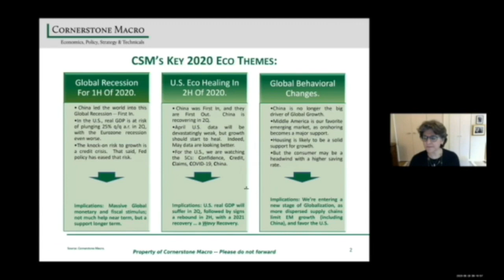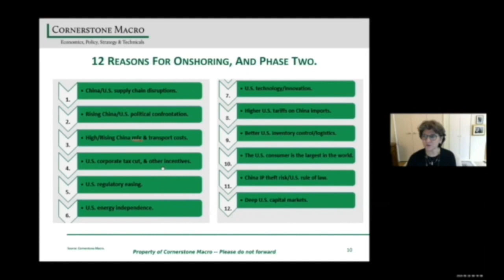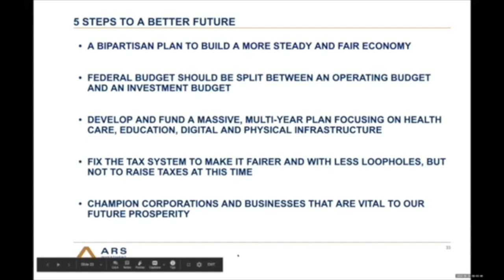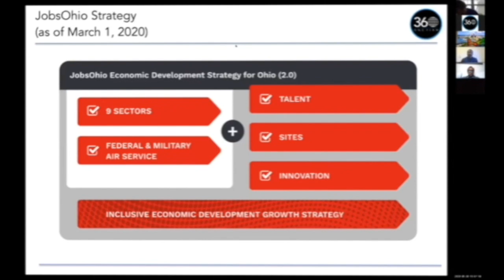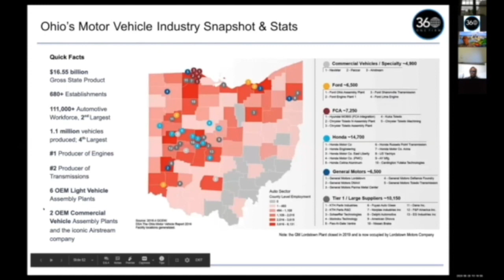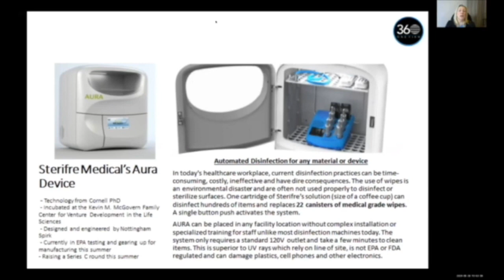May 28 Restarts Global Conference Rewind